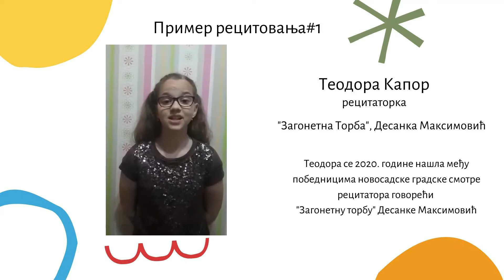ПРИМЕР РЕЦИТОВАЊА (10) - Теодора Капор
Теодора Капор рецитује „Загонетну торбу" Десанке Максимовић.